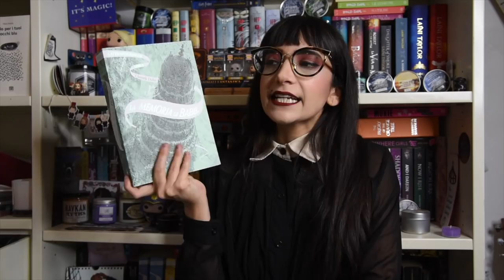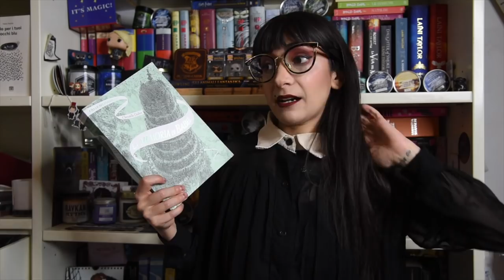LA MEMORIA DI BABEL: SI O NO? SPOILER FREE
Non c'è due senza tre... quindi ecco a voi le mie impressioni su La Memoria di Babel, terzo volume della saga dell'Attraversaspecchi di Christelle Dabos. Mi sarà piaciuto?